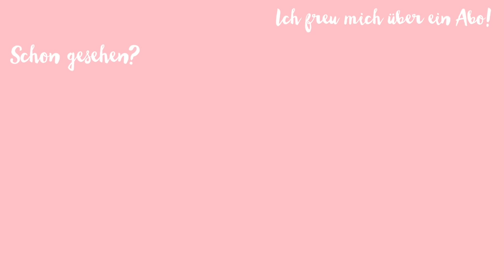MEINE FRÜHLING SOMMER GARDEROBE | madametamtam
Meine Frühling Sommer Garderobe!

GEZEIGTES ▹

MEINE TOP 3 CARDIGANS▹

ICH TRAGE ▹

MUSIK ▹

FOLGT MIR ▹

SNAPCHAT ‣ madametamtaaam